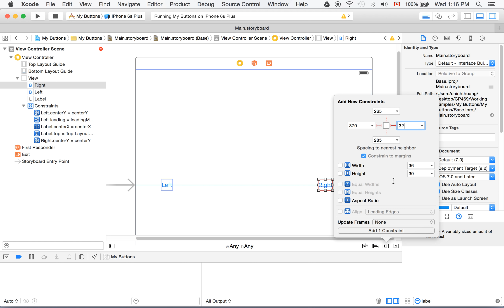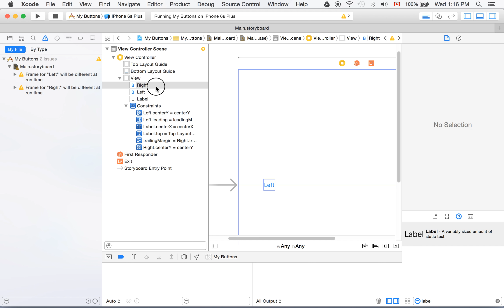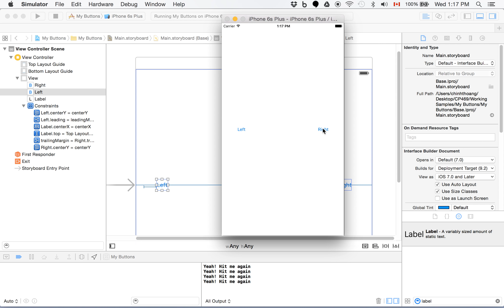3 Buttons Placement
First iPhone tutorial -- Part 3
How to place UI elements so they look good with both orientations, portrait and landscape